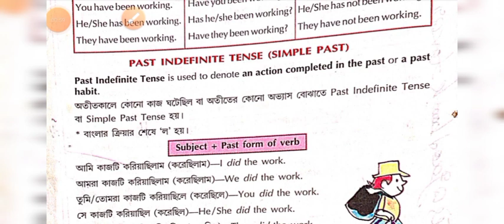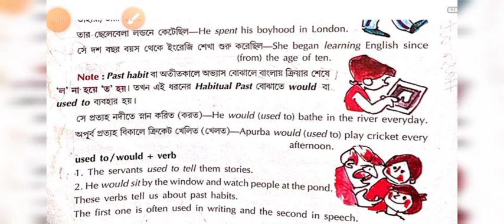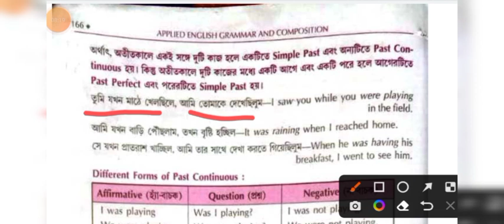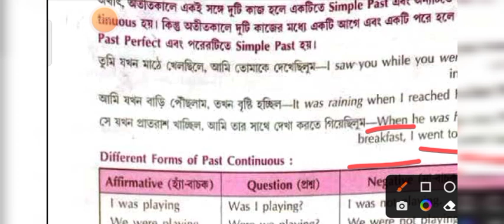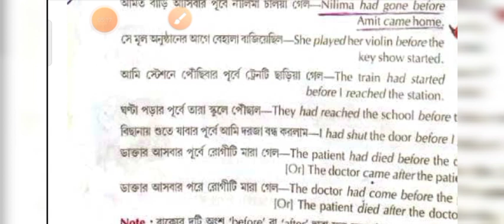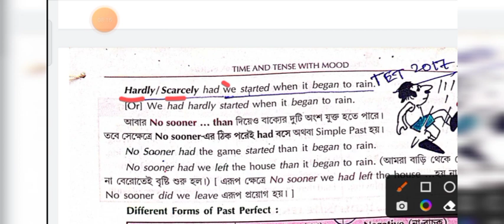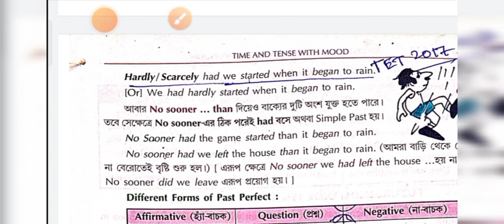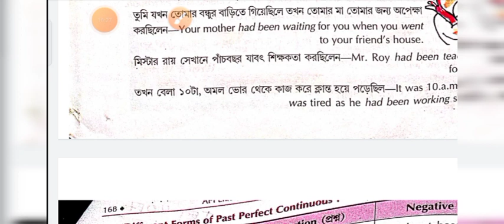correct use of verb// most important topic for primary tet /প্রতি বছর এই টপিক থেকেই প্রশ্ন আসছে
বাংলা ব্যাকরণ।। বামুন দেব চক্রবর্তী। বিশেষণ MCQ।। হবুহু কমন।। Bangla bakaron MCQ।। primary tet

Primary TET Syllabus 2022 || Primary TET Complete Details 2022 || প্রাইমারী টেট ২০২২